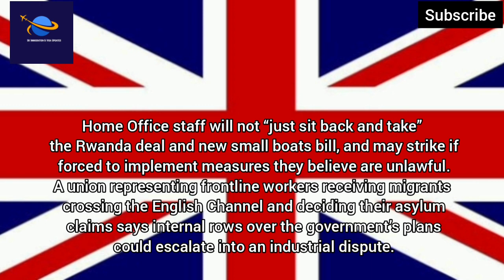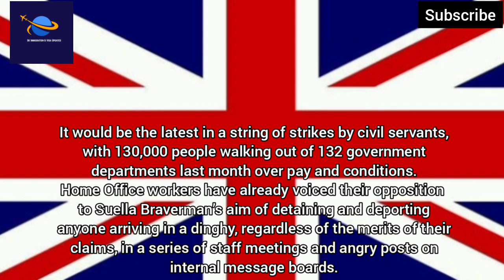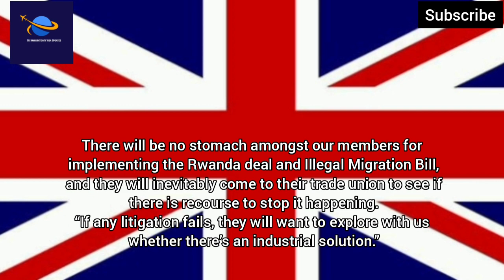Breaking News: Uk Home Office Latest Announcement|Uk Illegal migrants News 2023